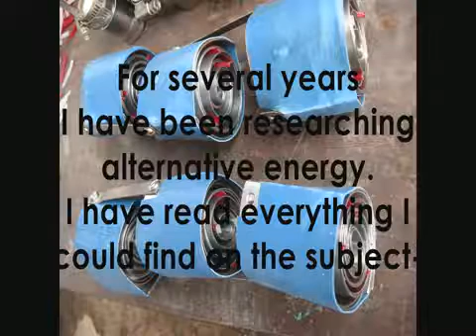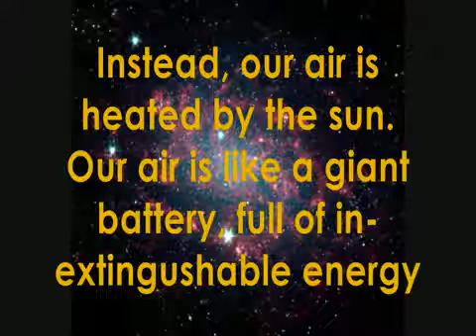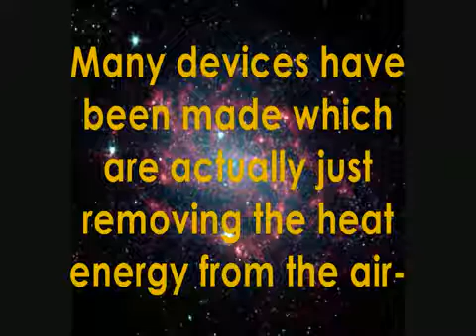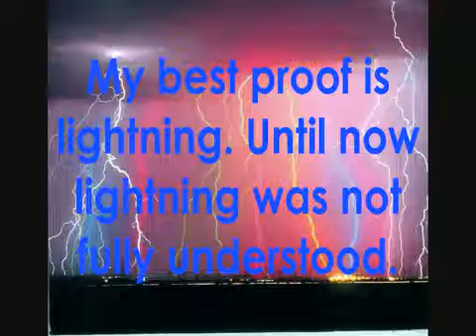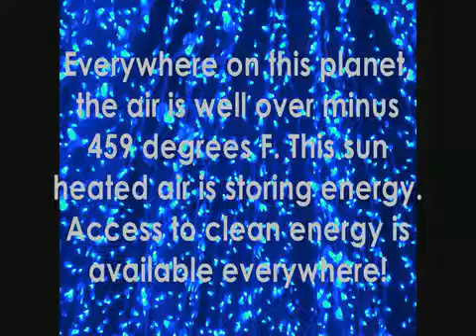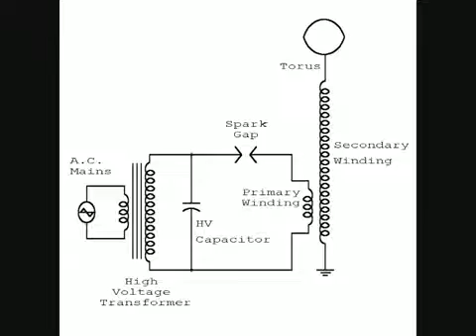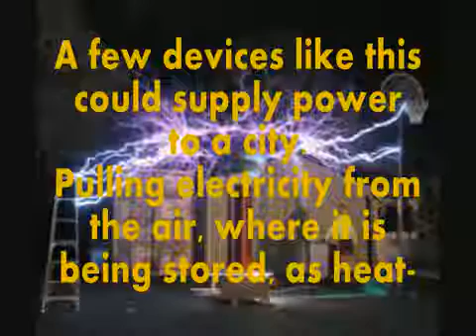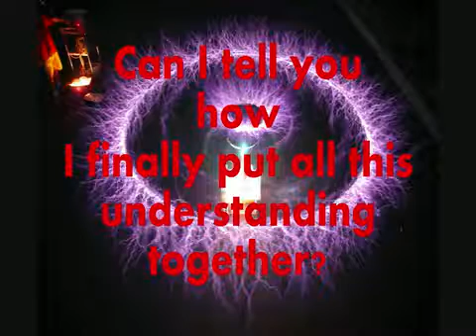Απεριόριστη ελεύθερη ενέργεια: παντού υπάρχει (1).mp4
Τεχνολογία,γνώσεις και εξέλιξη για την προστασία του περιβάλλοντος που "φιλοξενούμαστε", εννοώντας τον επίγειο μικρό κύκλο ζωής του κάθε ανθρώπου, Υπάρχουν γνώσεις για να προάγουν την ζωή του ανθρώπου, υπάρχει ο τρόπος να έρθει ο άνθρωπος σε αρμονία με το περιβάλλον, μέρος του σύμπαντος, Διαπίστωση πέραν του συγκεκριμένου video, τα τεχνολογικά επιτεύγματα δεν έχουν αξιοποιηθεί στο αντίστοιχο μέτρο του ρυθμού που έχουν ανακαλυφθεί, ή καλύτερα, αρχίζει να αναγνωρίζει, κατανοεί και ερμηνεύει το σύνολο των επιστημόνων... φαινόμενα  και δυνατότητες που προϋπάρχουν. Παρόλα αυτά η κατάσταση του πλανήτη, οι ρυθμοί ζωής και η ίδια η ζώη των ανθρώπων δεν περιγράφεται.
  Δεν θα αναφερθώ στην βελτίωση της καθημερινότας του "μέσου"  ανθρώπου του πλανήτη από τα ραγδαία βήματα της εξέλιξης, καθώς ακόμα δεν έχουν εξαλειφθει η πείνα, η λειψινδρία, οι θανάτοι μικρών παιδιών  και κάθε κακουχία  που προκαλεί ο "ανθρωπος" ...ή δεν συμφέρει τους λίγους εκμεταλλευτές της ελεύθερης γνώσεις.

Το σύστημα της οικονομίας δεν βολεύει να αλλάξει όσο ανόητο και αν ακούγεται, Παράδειγμα της ιστορίας οι "ανακαλύψεις" του Νικολα Τέσλα ...ήταν μία από τις μεγαλύτερες ιδιοφυΐες που γνώρισε ο κόσμος μας (περίπου 700 διπλώματα ευρεσιτεχνίας), όπου από μικρή ηλικία εντυπωσιάστηκε από το φαινόμενο του ηλεκτρισμού όταν άρχισε να τρίβει το τρίχωμα των ζώων. Ο Τέσλα εφηεύρε το πηνίο Τέσλα (Tesla coil) και την δυνατότητα εκμετάλλευσης της "ελεύθερης" ενέργειας.

Ετικέτες:
αερας, κλιμα, πηνιο, συνωμοσία, διαγωνισμος, γη, ηλεκτρισμος, ενεργεια, περιβαλλον, ελευθερη ενεργεια, υπερθερμανση του πλανητη, υδροηλεκτρικη ενεργεια, πλανητης γη, συνειδηση, αποθηκευση ενεργειας, τάση , αιολικη ενεργεια,